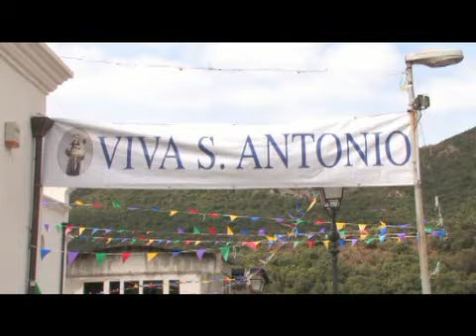Processione S.Antonio da P.va ( commento in lingua sarda )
Patrono di Fluminimaggiore, Sardegna (CI) Questa Processione è molto sentita in tutto il Sulcis-Iglesiente. Viene festeggiata il 13 di giugno e per il turista è un occasione da non mancare.